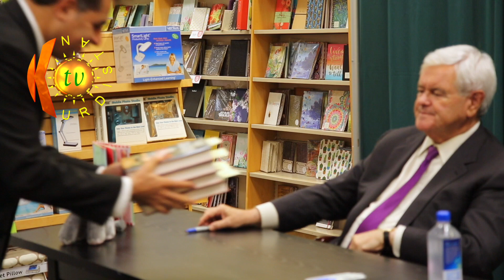سه‌رۆكى كۆنگرێس: بەڵێ بۆ سه‌ربه‌خۆیى كوردستان